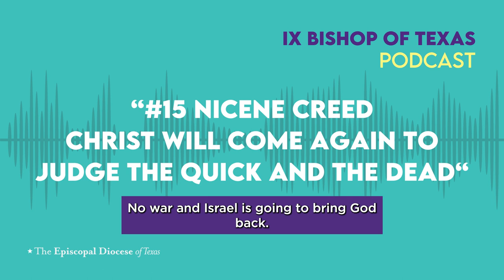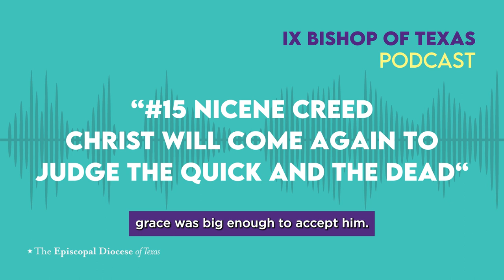#15 Nicene Creed Christ Will Come Again to Judge the Quick and the Dead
Listen to Bishop Doyle's sermon, "#15 Nicene Creed Christ Will Come Again to Judge the Quick and the Dead" preached at Christ Episcopal Church, Mexia, TX.